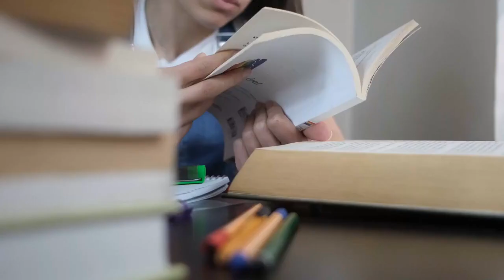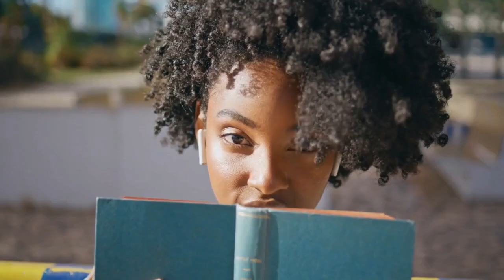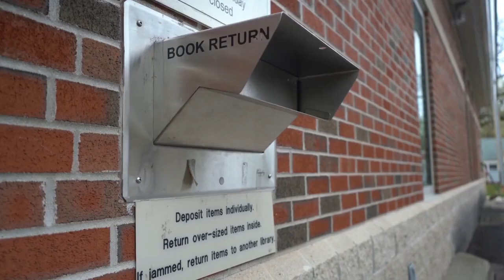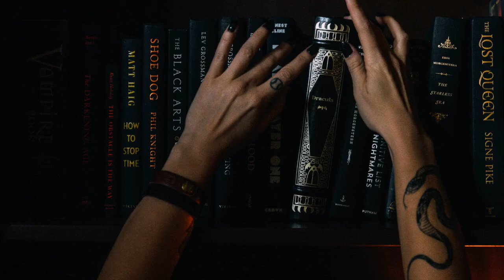Six In The Pocket: A Rap Inspired by "Club Broadway and Other Stories" by Mende Smith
Hello there, neighbors! "Six In The Pocket" is a rap ditty inspired by Mayor Sonni's experience with "eating" the book cover of "Club Broadway and Other Stories" by Mende Smith.

Six In The Pocket | Presented by Mayor Sonni | Performed by Woody Wordsmith aka Timber Tomes

Did you know? There is no wrong way to eat a book cover. This is the music video referenced in the Chapter One: There's No Wrong Way to Eat a Book Cover video. Did Mayor Sonni "eat" this rap?

Sonni is reading "Club Broadway and Other Stories" as part of the Shorty September Readathon. She's counting this book for the ‘Shorts with Pockets’ prompt: Read a book with something on the cover that could fit in a pocket. The book cover has buttons that can fit in a pocket.

"Club Broadway and Other Stories" on Amazon

Paperback Book Cover Description: Of course, everyone always predicted it would happen! And in this book it does -- Myra Doom comes back to stay. Best of all, she takes a road trip to Disneyland to escape the terrors of Nashua, and restore herself from the claws of Jack the Raven. In California, Myra dares to take a merry ride on the Giant Dipper. And when summer ends, she reunites with a friend from the past to host a dance at the legendary Club Broadway, having adventure number six that leads her to an all-night adventure in a stolen car where she moves even closer to the keeping time's reach than ever before.

Author Blurb: Mende Smith was born in Rainier Valley, Washington in 1973 but told everyone she was born in 1971. Mother of three kids and a cat that she is certain has shared nine lives with her. This book began in Emerald City and was written in California, Idaho, and now, in the City of Roses, in Portland, Oregon.

* About "There's No Wrong Way to Eat a Book Cover":

We'll be diving into a bookish adventure like no other. Ever wondered if you could judge a book by its cover? Or if there's a wrong way to eat a book cover?

Well, wonder no more. Join Mayor Sonni of Readeropolis as we munch our way through some mysterious reads and see if we can guess their genres just by looking at their covers.

The rap song was inspired by a Labor Day trip to a thrift store where Mayor Sonni of Readeropolis bought too many books, including a bunch of independently published books. The "There Is No Wrong Way to Eat a Book Cover" video series and "Book Cover Eats" Mixtape were born here!

"There’s no wrong way, man, to eat a book cover. Flip it, judge it, read it, discover."

"Genres so elusive, it’s like chasin’ dreams."

* This is a Thrift Store Book Adventure.

Reader extraordinaire. Mayor of Readeropolis. She is a lover of books, lists, sweet tea, junk journals, music, and vacations. Well, not necessarily in that order.

** TRY HP Instant Ink 💲

Check out HP Instant Ink, the hassle-free print subscription service that delivers cartridges to your door before you run out. or code js3RJ and we both get months of service!

** Try Thrift Books 💲